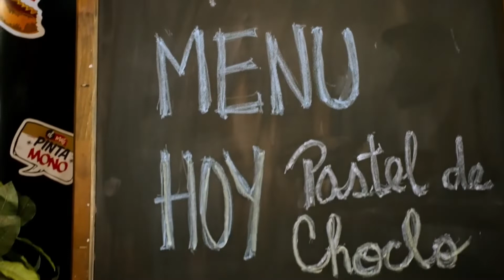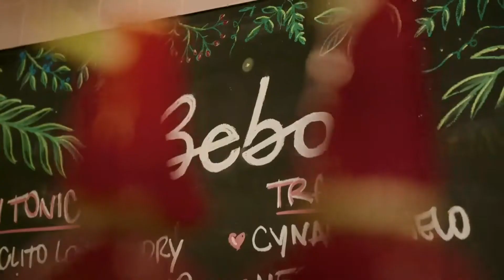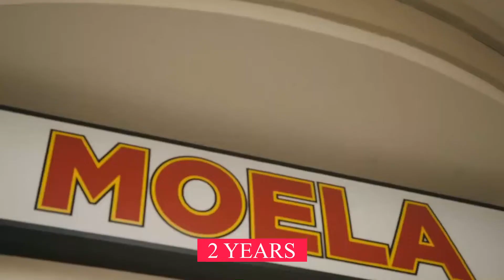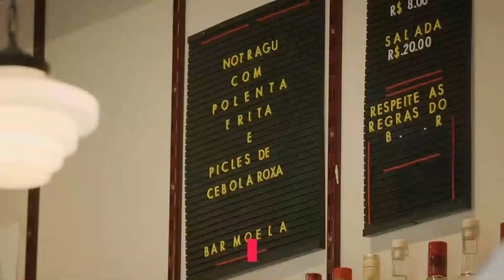How Notco Changed How Products Are Made FOREVER [Using A.I]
Using AI food Notco create food products people love. NotCo is a unicorn Chilean food-tech company producing plant-based alternatives to animal-based food products. NotCo was founded by Matias Muchnick, Pablo Zamora and Karim Pichara and utilizes machine learning and AI to replicate dairy products into plant-based food innovations.

Welcome to Foodverge. If you are interested in the future of food then this is the best channel for you. We will look at trends and innovations transporting our food industry into the future each week.

We will delve into Industries such as Web3, Vertical Farming, Ghost Kitchens, and more. We have a new video coming every week coming in 2022.